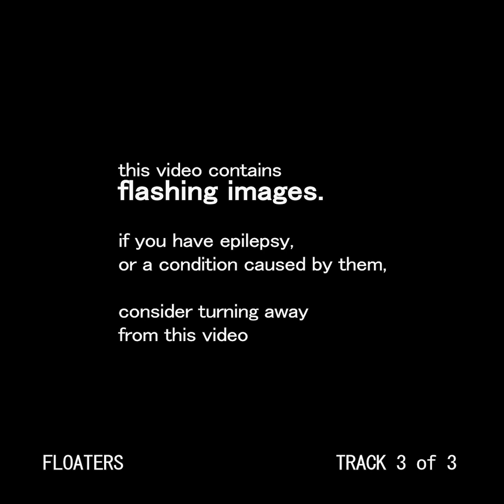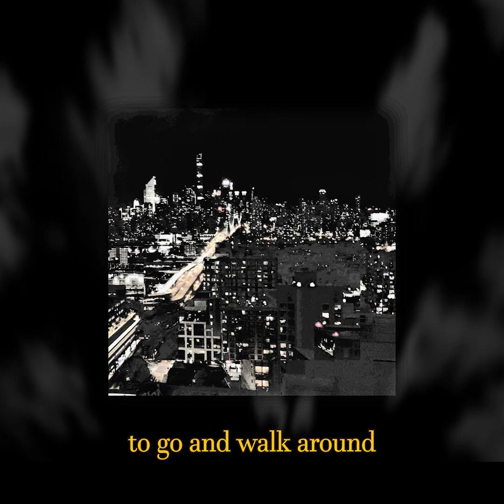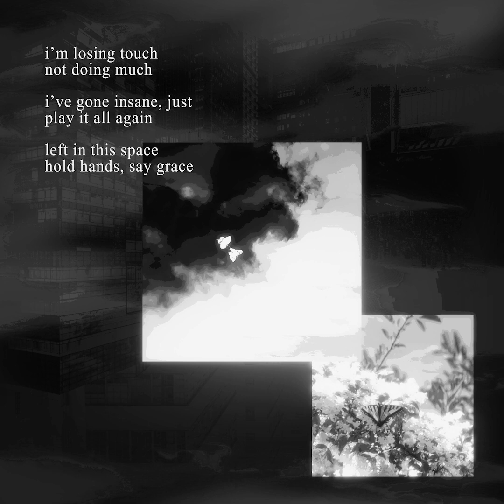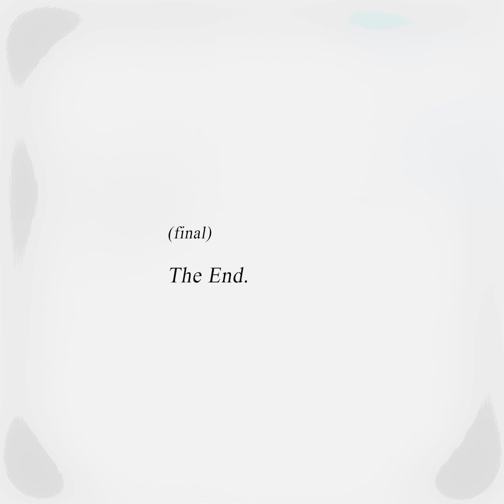Last year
aquoferne 'Last year' visualizer

(lyrics)
smell the rain that's set aside
we've tried our best to run and hide
what's left is yours, not mine to break
i'm really trying my best to stay awake

if there's nothing there to love
then the light should wake us up

if there's life right up above
where's my name?

help me
i cant pick and choose
i'm so afraid to lose
everything and everyone

decide
every path i want
to go and walk around
while the sun keeps beaming down

i've wrote the year before, again
when you're gone, i've count to ten
how long should i still play pretend?
will we stay as friends?

or, is this the end?

i'm losing touch
not doing much
i've gone insane
just play it all again

left in this space
hold hands, say grace
to a future where we live
to a life we want to love

help me
everything and everyone